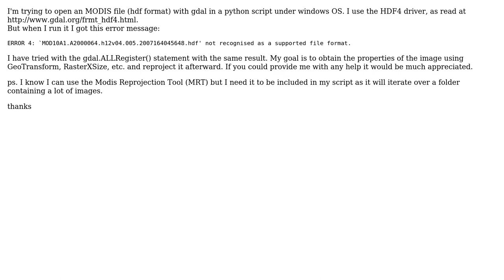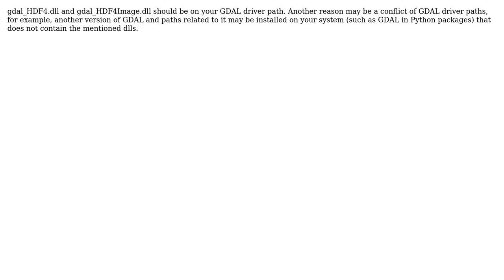GIS: processing MODIS hdf files with gdal (2 Solutions!!)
GIS: processing MODIS hdf files with gdal

With thanks & praise to God, and with thanks to the many people who have made this project possible! | Content (except music & images) licensed under CC BY-SA | Music | Images & others | With thanks to user user2856 user Roozi user Nikos Alexandris user GuillaumeD and the Stack Exchange Network Trademarks are property of their respective owners. You are responsible for your own actions.